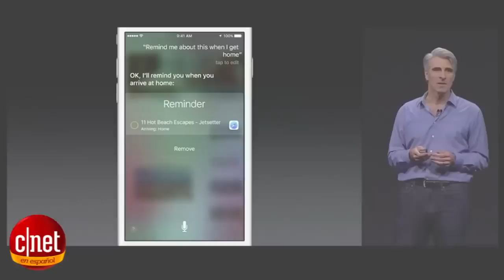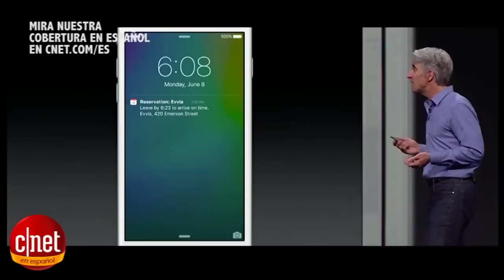Descubre iOS 9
Una mirada a la actualización del sistema operativo móvil de Apple.
Puedes ver toda nuestra cobertura de Apple y WWDC 2015 en español